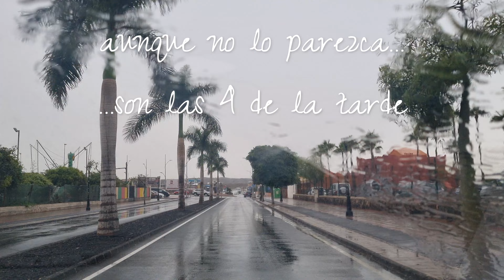🏝️ Lluvia en Fuerteventura en agosto | Rain in Fuerteventura in August 😲☔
Elige tu experiencia de viaje 🎁✈️

Ayer nos llevábamos una sorpresa en la isla, y recibíamos unas lluvias intensas en Fuerteventura... ¡En pleno mes de agosto! La lluvia también llegó a otras islas de las Canarias.

Por cierto, al día siguiente... Un día de sol increíble 🌞

Yesterday we had a surprise on the island, and we received some heavy rain in Fuerteventura. In the middle of August! The rain also reached other islands of the Canary Islands.

By the way, the next day... An amazing sunny day 🌞